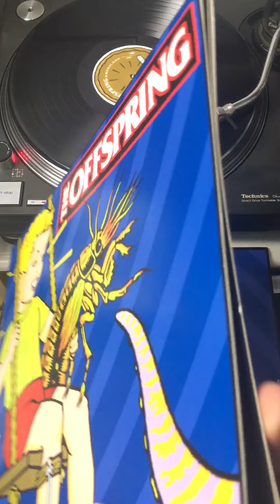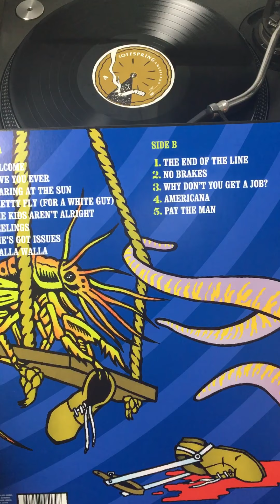Offspring “Americana”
Offspring  “Americana” e il quinto album in studio per la band californiana nati nel 1984 a Garden Grove.  Ha venduto più di 11 milioni di copie ed ha avuto la certificazione di cinque dischi di platino. Il brano del video e la traccia 5 “The kids aren’t alright”